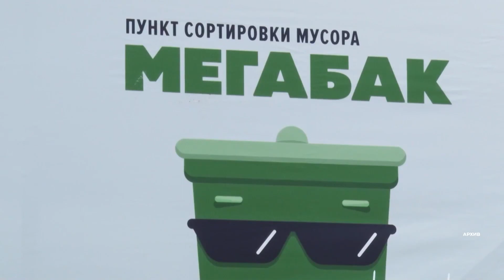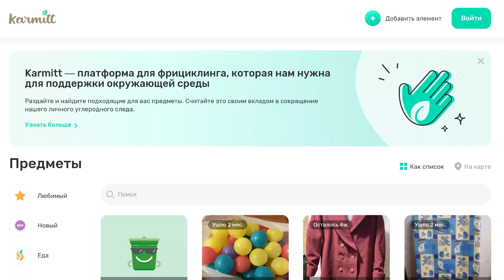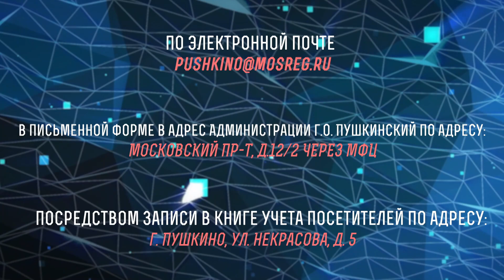"Экопушкино": новости из сферы экологии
Какие законопроекты для защиты окружающей среды хотят принять? Как звучит новая климатическая доктрина и как планируют стимулировать граждан, сортирующих мусор? Новые точки сбора ненужной одежды и многое другое - смотрите в восемнадцатом выпуске авторской рубрики Анастасии Спириной «ЭкоПушкино».